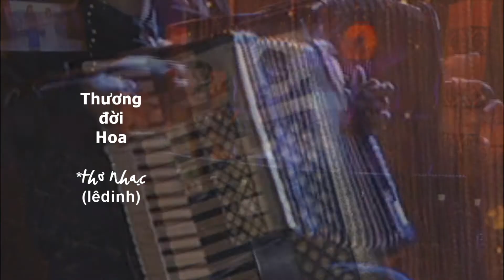Thương Đời Hoa 2021 (LêDinh) -- Hồ LệThu